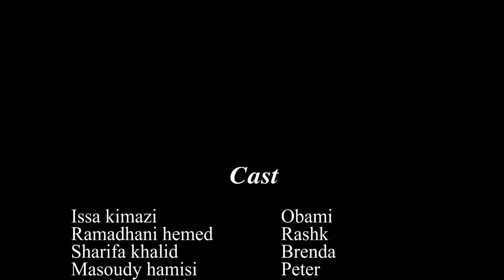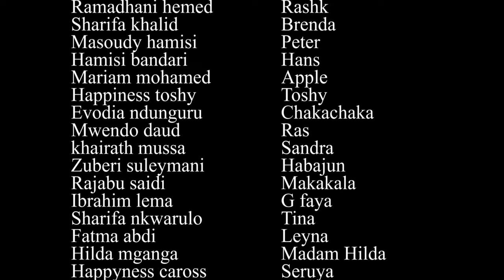RUBI EP 11 Swahili Movie Bongo Movie Latest African Latest Movies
Rubi ni tamthilia inayohusu mapenzi, maisha, uhalifu na athari za matumizi ya madawa ya kulevya kwenye jamii kwa ujumala, ni tamthilia iliyozingatia sheria za nchi na maudhui yote muhumi yanayo onekana kwa lengo la kuelimisha, kuburudisha na kuhudhunisha. Rubi ni madini yenye thamani ambayo hupatikanaji wake ni washida sawa na thamani ya penzi la dhati unapolitafuta ni gumu kulipata.